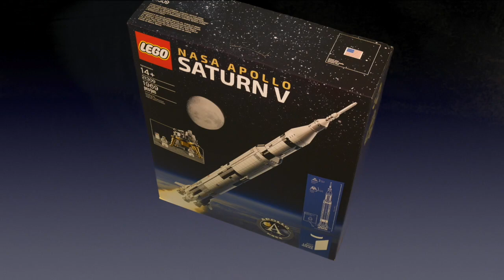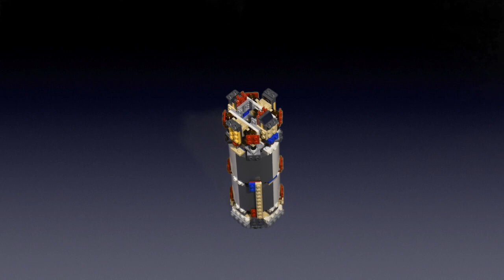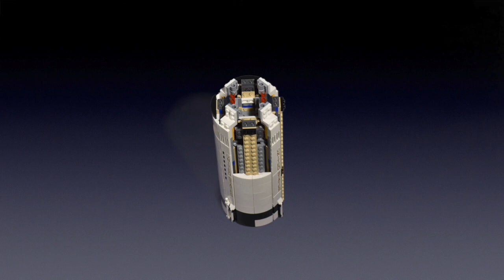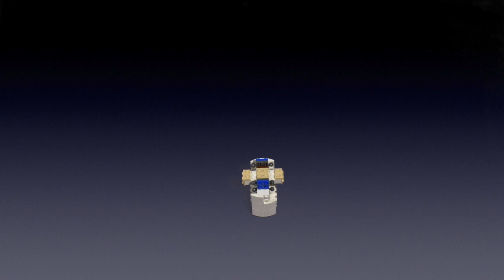LEGO IDEAS 21309 NASA Apollo Saturn V - Stop Motion Speed Build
This is the first stop motion build of the new Saturn V LEGO set! I spent 36 hours (straight) building it piece by piece to bring the details and beauty of this set on screen.